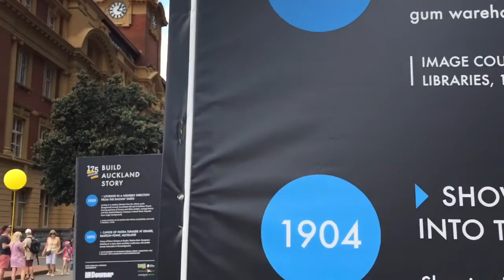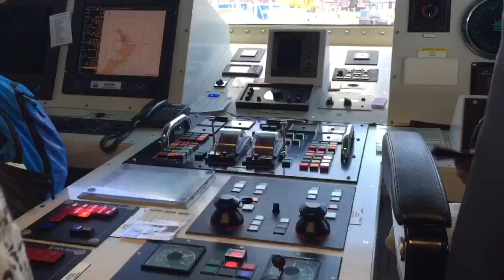New Zealand Vlog: Auckland Anniversary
Happy 175 Years Auckland!